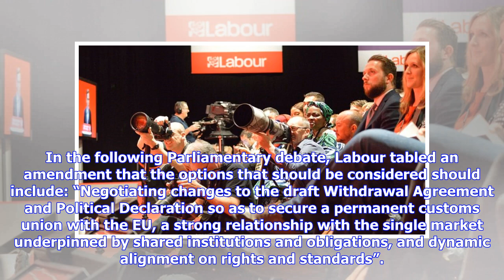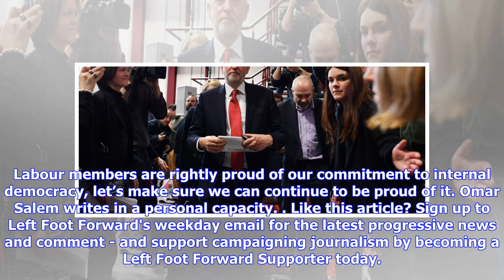Has Labour abandoned its red lines on Brexit?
If the frontbench are not prepared to follow party policy, they should go back to members. In March 2017, Keir Starmer announced Labour’s six tests for any Brexit deal with great fanfare in a speech at Chatham House. He made a clear commitment to the six tests, saying “let me be clear: Labour will not support a deal that fails to reflect core British values and the six tests”. The importance of the six tests was further reinforced by the Brexit motion passed by Labour Party Conference in Septemb...